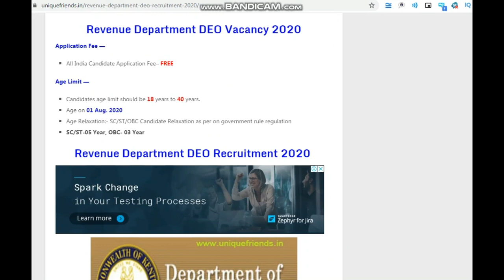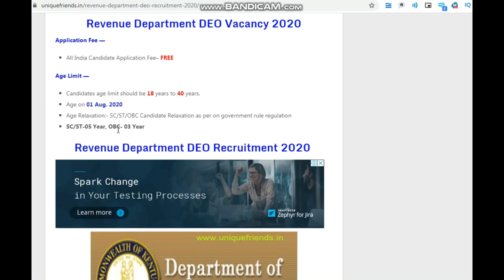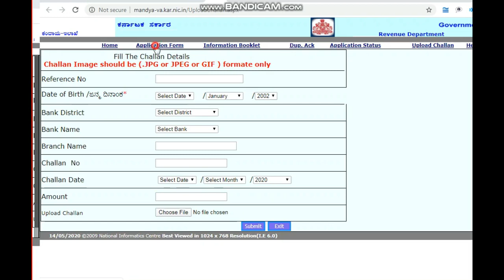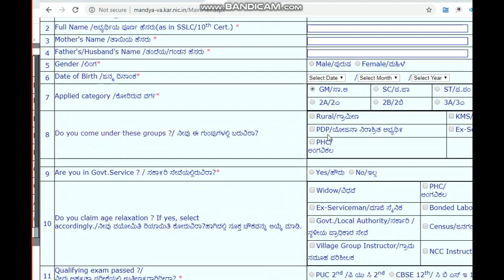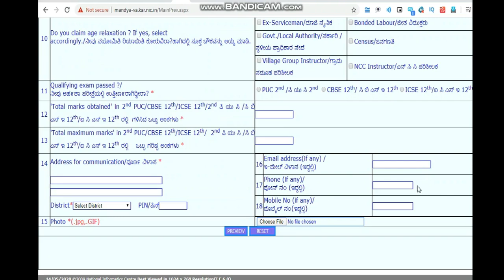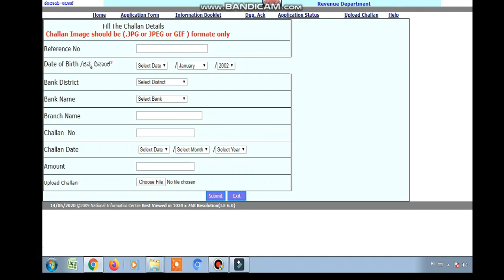revenue department recruitment 2020|| deo job 2020 online || how to fill form revenue department